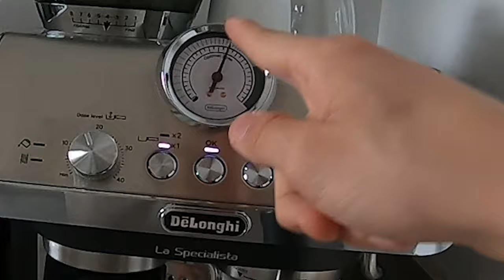J’essaye de devenir barista !￼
Hey ! Aujourd’hui je déballe une nouvelle machine à café ! Et oui vous êtes toujours sur la même chaîne mes voici une de mes passions cachées 🤫

La machine que je vais déballer et là De’Longhi spesialista Arte. ☕️

Sonny.